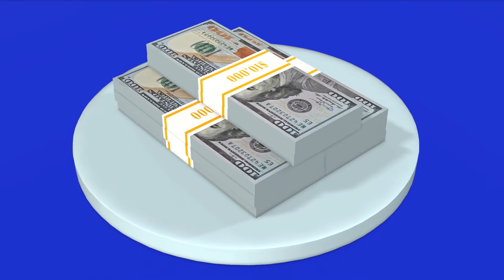Стопка долларов, губы, грузовик, граммофон, стеклянный шар, сердечки, молния - хромакей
Все мои работы в помощь желающим их использовать. Скачивайте для своих работ. Лучшее применение Chromakey в программе Adobe Premiere. Получается качественно!